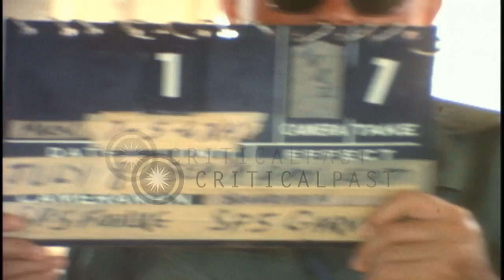Army tugboat attaches to a barge at a harbor in Vietam. HD Stock Footage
Army tugboat attaches to a barge at a harbor in Vietam.

An Army tug boat approaches at barge in a harbor in Vietnam. A crew man at the bow of the tug boat attaches a tow line from the tug to the barge. Views of the wheel house and the captain at the helm of the tug boat. Wide shot of tug boat leaving dock. Location: Vietnam. Date: July 8, 1967.

57,000+ broadcast-quality historic clips for immediate download.